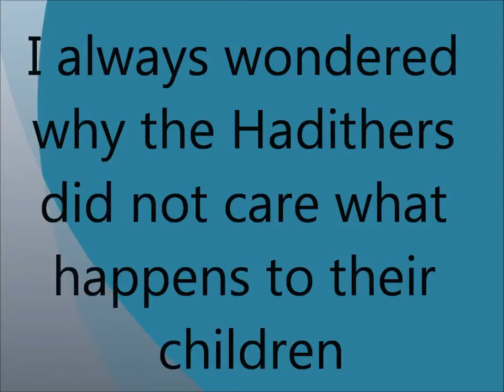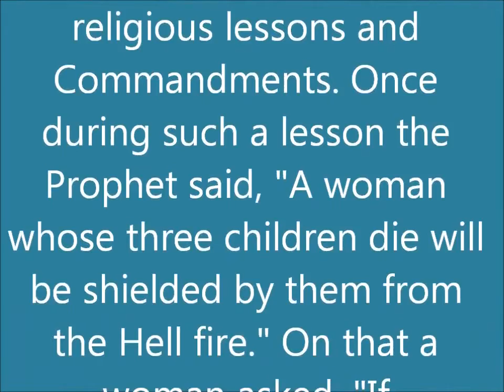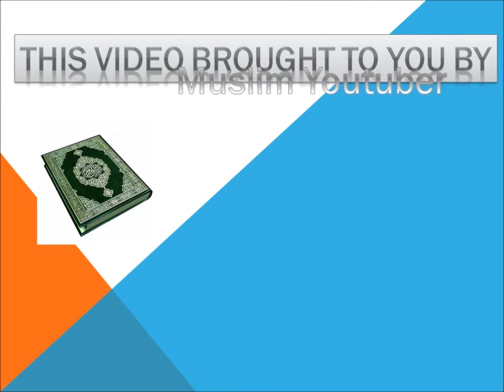hadith gems 20 / 5000 (let your children die..get into heaven) Sahih Hadith.mp4